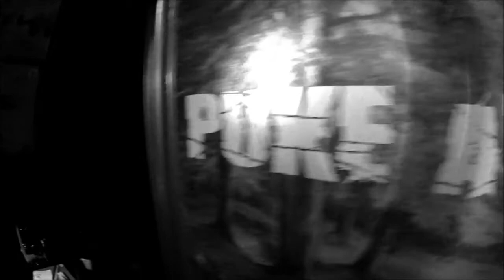Puke Attack - Blinded by Illusions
Live im Jackyll & Hyde in Lüneburg. Weltuntergangsparty am 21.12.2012